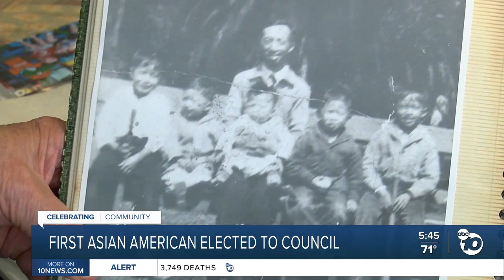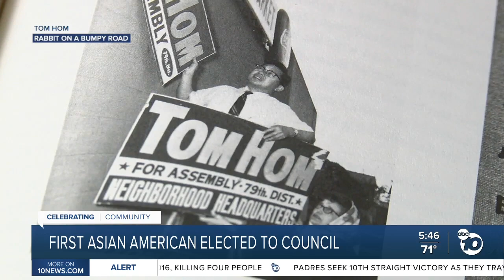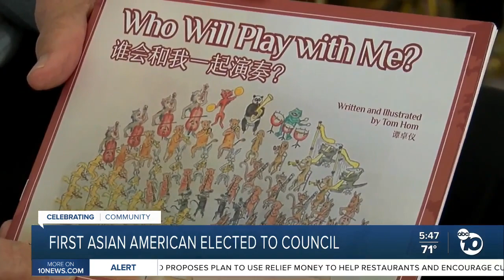First Asian American elected to San Diego City Council reflects on life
At the age of 94, Tom Hom lives a quieter wife with his wife, Loretta, in their Chula Vista home. He walks and does tae chi to stay active. He also plays the piano and paints, one of his passions.  But Hom's life has been anything but quiet.  He made history in San Diego as the first Asian American to be elected to San Diego City Council. At the time, in 1963, he became the first minority to be elected to local office.